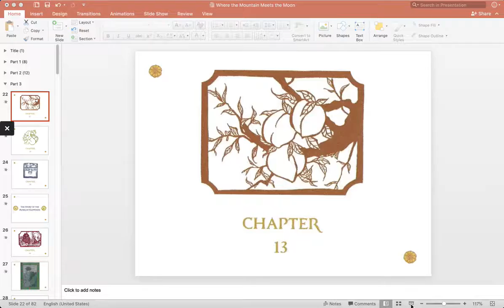Where the Mountain Meets the Moon - Episode 4 with Sra. Gavrich